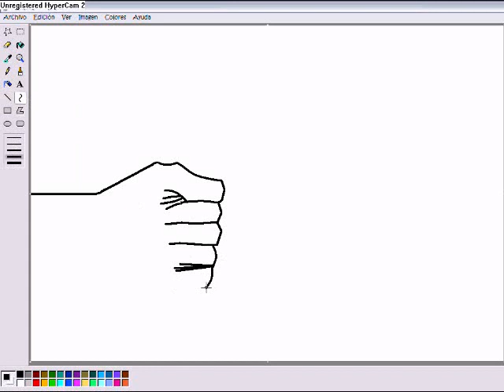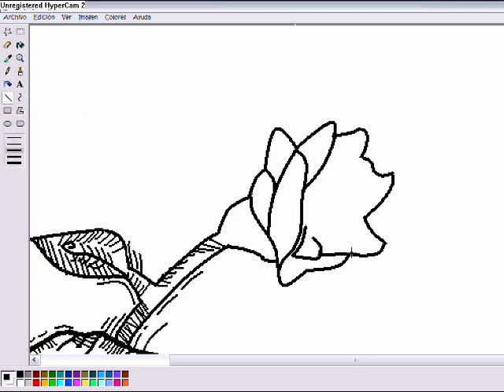PXNDX | Amantes Sunt Amentes en Paint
BANDA:     Panda
CANCIÓN: ¡Ah pero como vendo cassettes!
ÁLBUM:     Amantes sunt amentes

INFO de la Banda

-Origen:      Monterrey, Nuevo León, México
-Género(s): Pop punk1 , Rock alternativo, hardcore melódico
-Período de actividad: 1996 - Presente

MIEMBROS
                                       -José Madero
                                    -Arturo Arredondo
                                     -Ricardo Treviño
                                      -Jorge Vázquez